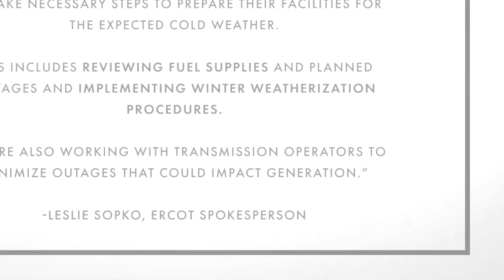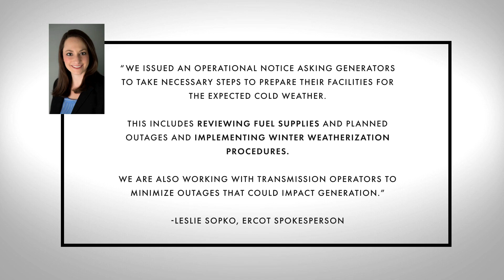Winter Storm: Central Texans prepare for power outages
As this week's winter storm rolls in, many KXAN viewers have reached out concerned about the potential for power outages. "I wore two thick sweaters and three pairs of socks  and a pair of boots because the cold was beginning to creep into the house," says Liz Elleson, a North Austin resident who lost power during the January 10th snow.